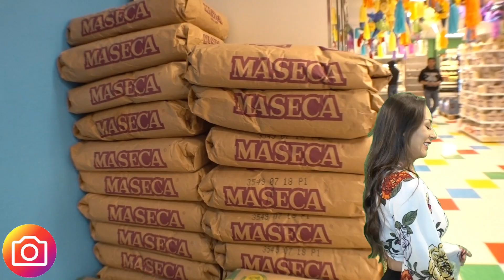LLego El Pulque a Super Chavez Market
Llego el pulque a Super Chavez Market en Santa Rosa California